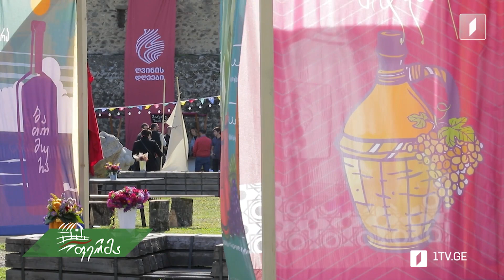ღვინის დღეები“ - ქართული მეღვინეობის 8000-წლიანი ისტორია თელავიდან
▶ თბილისელი ბავშვები ქსოვრისში, შემოდგომის დღესასწაული ხუთშვილიანი ოჯახის მცირე მეურნეობაში

▶ პირველად საქართველოში, სორგოს დიდი მოსავალი სოფელ არაშენდაში. სორგოს მოვლა-მოყვანა და მისი გამოყენება.

▶ ქართული მეღვინეობის 8000-წლიანი ისტორია თელავიდან. „ღვინის დღეები“ – ფესტივალი, რომელიც ყოველწლიურად უფრო პოპულარული ხდება.

    ფერმა